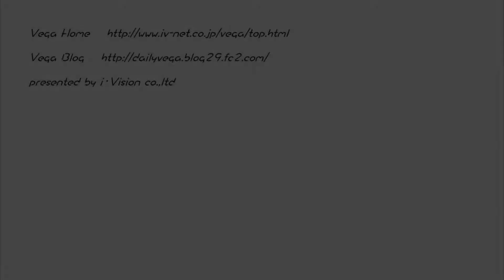BLACK SMOKER 2011 07 16【再アップ版】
MOTHERSHIP STUDIO 震災チャリティーイベントリハーサル～４
---instructor RYOKO　profile---

HIPHOP DANCEチーム「ЯＵＦＦ ＲＹＤＥＲＺ」(ラフライダー)
として、または単独で各クラブイベントやダンスバトル等で活動中。
90's HIPHOPを中心とした黒さとノリが売り。
カッコよさを追求しつつ常に遊び感覚で楽しむ独自のダンススタイルは観てる人をも楽しくさせる。

経歴
2006年
TVCM DOCOMO福耳ライブ～ダンサー編～ 出演

2007年
9月2日O.D.S(Original Dance Style)ダンスコンテスト スポンサー特別賞

2008年
3月23日 中村あゆみさんミニライブ バックダンサー

2010年
1月　エンターテイメントCREW「LUXURY BASE」始動
　　　　　　 DANCE@LIVE北海道予選BEST8
5月　avexダンスマスター 講師オーディション 合格
　　　　　　 KINGダンスコンテスト フリースタイル ソロバトルBEST4
6月　GANG BANGダンスコンテスト フリースタイル ソロバトル 優勝

RYOKOさんのレッスン情報はマザーシップ のウェブサイトまで